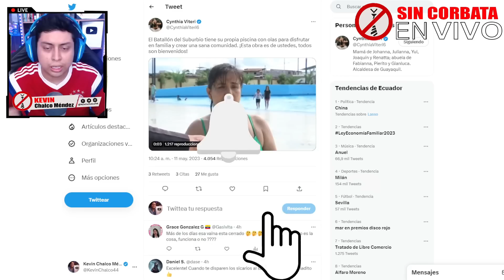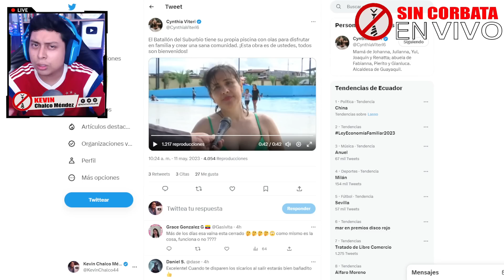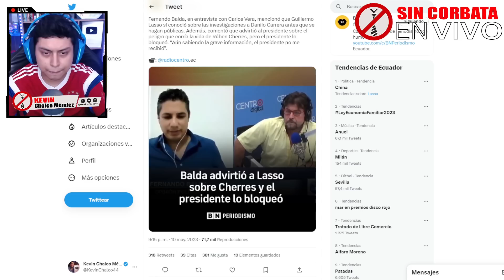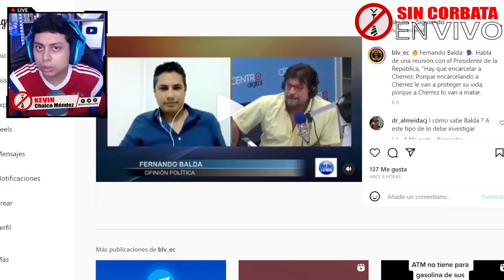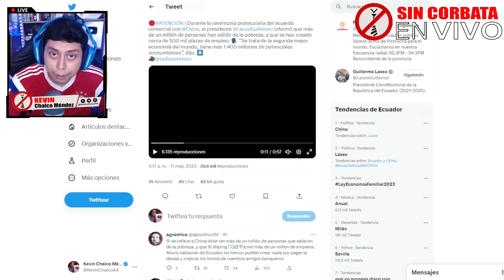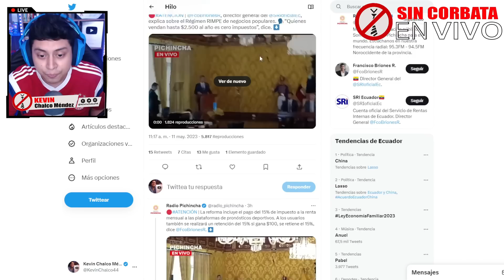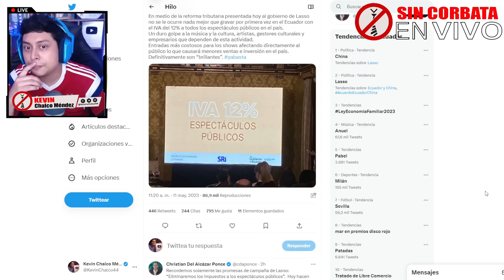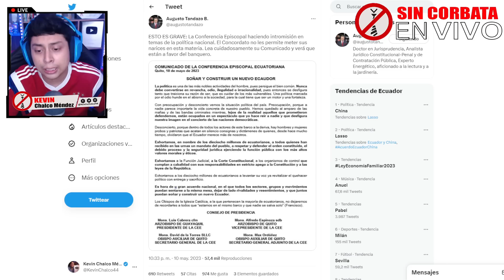LASSO SABIA QUE M4T4R1AN A CHERRES ¡PREFIRIO CALLAR Y BLOQUEAR!